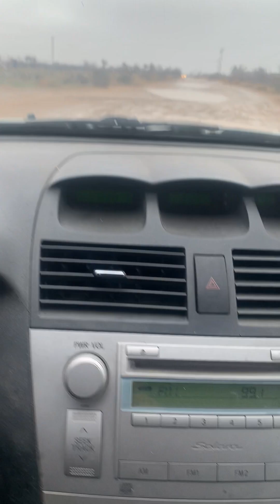When she sends the addy😂😂😂😹😹😹